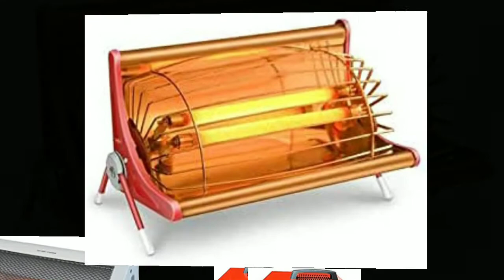Room Heaters For Your Room | Warm Air Blower | Heat Convector Room Heater | Room Heater With Remote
Here are the links of Room Heater :
00:00 - Bajaj Heat Convector Room Heater
00:04 - Space Heater with Remote Control
00:08 - Bajaj Radiant Room Heater
00:13 - Orpat Fan Heater
00:17 - Room Heater
00:20 - Orient Electric Room Heater
00:24 - Small Electric Room Heater
00:28 - Orpat Fan Heater Grey
00:31 - Electric Room Heater
00:33 - AISEN® Room Heater
00:36 - Orpat Fan Heater
00:39 - Watt Fan Room Heater
00:42 - Orpat Fan Heater (White)
00:44 - Electric Room Heater
00:47 - Room Heater Rod
00:50 - Digital Electric Heater
00:52 - Electric Heater
00:55 - Heater for room
00:58 - Electric Heater Air Warmer
01:00 - Air Heater with Remote
01:02 - Usha Oil Filled Radiator (White)
01:03 - Havells Fan Heater (Black)
01:05 - Electric Heater Handy Heater
01:06 - Halogen Heater (White and Red)
01:08 - Radiant Electric Room Heater
01:11 - Fan Room Heater
01:13 - Electric Heater Fan Air Warmer
01:14 - ROOM SMART HEATER
01:16 - Rod Electric Room Heater
01:19 - Fan Room Heater
01:22 - Amazon Brand - Room Heater
01:24 - COPPER Metal Water Heater Water Proof Instant Heat Technology
01:27 - Single Rod Type Heater
01:30 - 2 ROD SMART HEATER
01:33 - Fan Heater (Grey)
01:38 - Halogen Heater
01:40 - Fan Heater (Grey)
01:42 - Usha Oil Filled Radiator
01:46 - Kenstar Oil Filled Radiator Fan Heater
01:48 - Quartz Heater, Standard, Grey
01:51 - Bajaj Majesty Oil Filled Radiator Room Heater
01:53 - Electric Heater Fan Air Warmer
01:55 - Quartz Heat Glow Plus ROOM HEATER
01:59 - Carbon Room Heater
02:02 - Handy Digital Air Heat Blower
02:04 - Room heater, Fan heater
02:06 - Fan Room Heater
02:12 - Apollo Room heater, Fan heater
02:15 - Radiator Room Heater with Fan